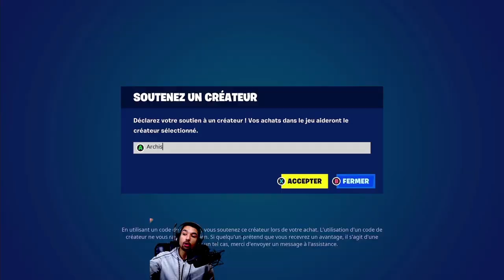ce Skin GRATUIT Arrive pour Tous Fortnite Chapitre 5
le Pack Solid Snake est sur Fortnite Chapitre 5, je vous montre comment faire pour récupérer. Je vous donne des astuces et des conseils pour aller vite.

Sommaire :
0:00 - Intro
0:42 - Pack Solid Snake
2:00 - Outro